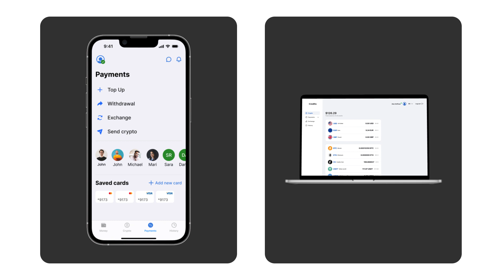All In One Place. Credits App 🔥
The easiest way to manage your money! It's simple 👋
🔔Don't forget to check out these links and sign up to stay in touch with us 24/7: